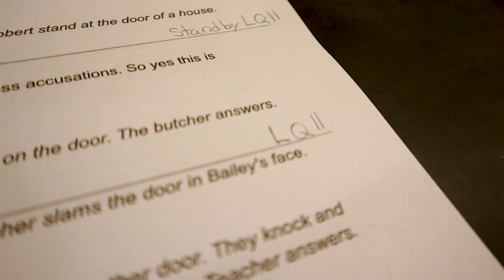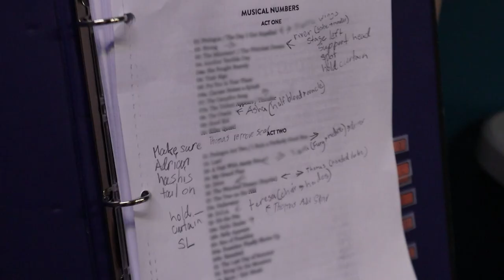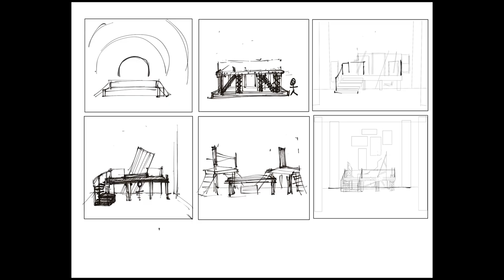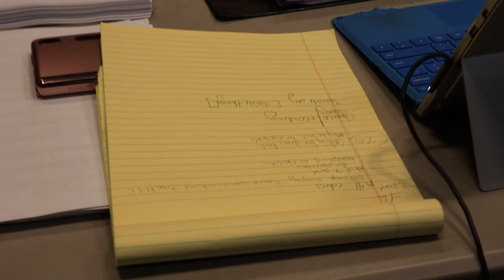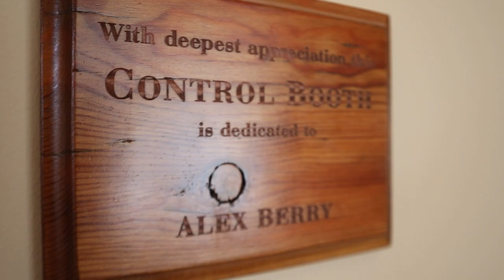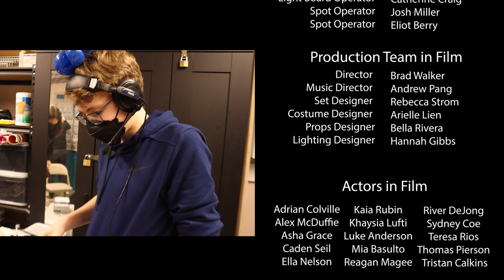In The Wings: A Documentary about the Backstage Crew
In theatre we see the actors on stage, singing and dancing. But behind the stage exists an invisible world, the world of technical theatre. In this documentary we look behind the curtain at the set changes, costumes, lights, and people that make a show possible.